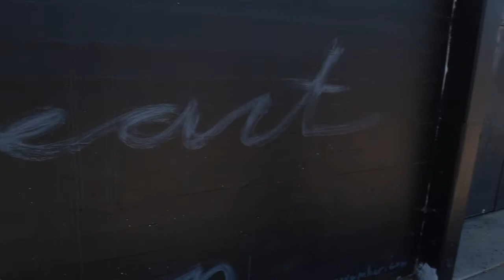BTS DNA Cover by Lady Zhe Jazz Fusion Violinist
This is the first version of my Take on BTS's DNA record. I hope you enjoy this. Please comment and let me know what song you think I should cover next.